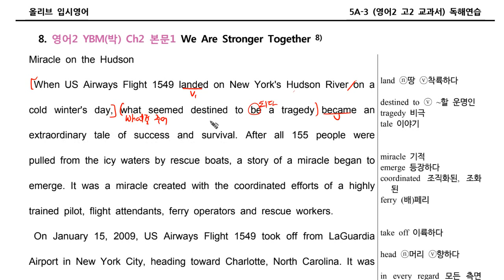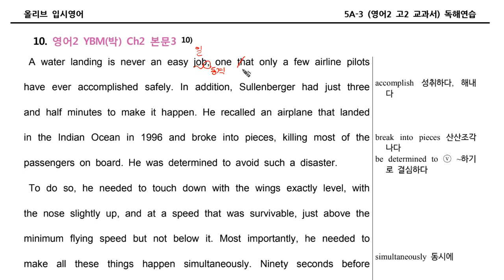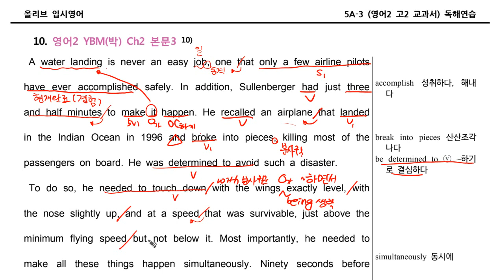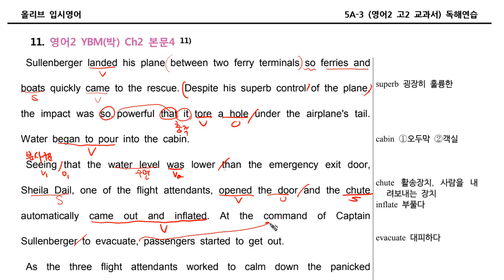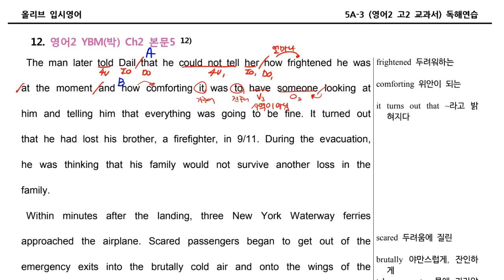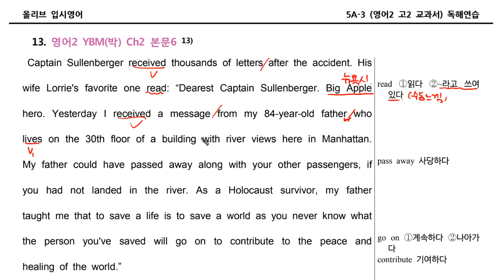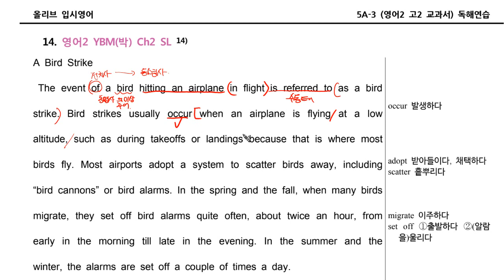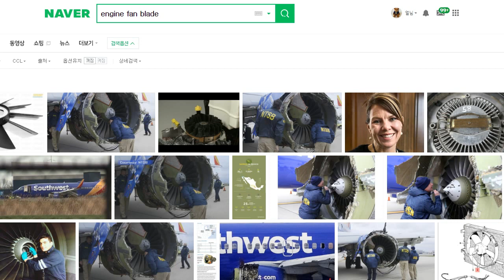영어2 YBM박 Ch2